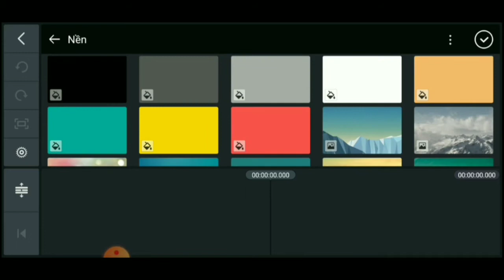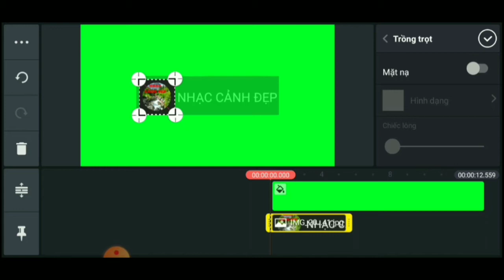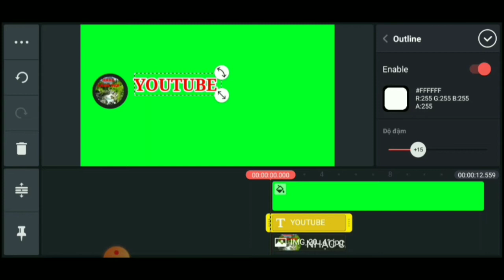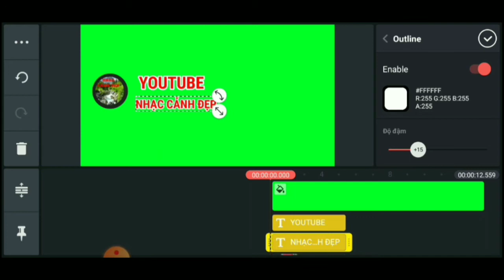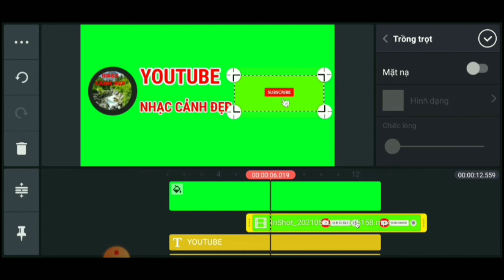Tạo Nút Đăng Ký Kênh Youtube trên KINEMASTER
** BẠN ĐĂNG KÝ  cực kỳ quý giá giúp chúng tôi  kênh vừa phát triển và duy trì Kênh. được bền vững ban hãy nhớ bỏ ra một  chút thời gian để bấm  LIKE VÀ ĐĂNG KÝ  ủng hộ kenh vì nó miễn phí cảm ơn tat cả các
Hoamuaofficial  nay đổi thành KÊNH NHẠC CẢNH ĐẸP kính mong các Anh, Chị, Cô, Gì, Chú, Bác  xa gần trên khắp mọi miền trong và ngoài nước vẫn tiếp tục ủng hộ kênh

KÊNH NHẠC CẢNH ĐẸP xin chúc tất cả mọi người vui vẻ và an lành

Video mang tính chất giải trí và thư giãn

*  KÊNH NHẠC CẢNH ĐẸP
 là kênh tổng hợp gồm có những video sau

*Nhac karaoke

**Nhạc phật tĩnh tâm ,Và giải  những nỗi buồn sầu não , tan biến đi những nghèo khó đem lại sự sung túc  ,  gia đình an vui  và phú thịnh

** Hướng dẫn sửa chữa và sáng tạo  những công việc hữu ích trong đời sống hàng ngày

** Hướng dẫn và ra những video Du lịch qua màn ảnh nhỏ để đem đến cho tất cả mọi người biết thêm những nơi có phong cảnh đẹp và những món ăn lạ

bản quyền thuộc về chaenls Hoamua official

* * Mọi chi tiết xin liên hệ với Channels Hoamuaofficial nếu có những thắc mắc liên quan tới bản quyền hoặc các vấn đề khác để cùng  nhau gỡ dối và mang lại sự hợp tác tốt đẹp hơn Xin chân thành cảm ơn và chúc mọi người luôn vui vẻ.
** Channels Hoamuaofficial rất mong được sự ủng hộ của tất các bạn , trong và ngòai nước Channels Hoamuaofficial sẽ cố gắng tiếp tục ra các video hay hơn nữa, để mang đến các bạn những giây phút thư giãn thoải mái nhất
**Nhớ nhấn vào cái chuông để được thông báo khi có video mới, các bạn nhé
Xin chân thành cảm ơn các bạn đã ủng hộ ChannelHoamuaofficial

 Hoamuaofficial  Kính mong mọi người xem video rồi bớt chút thời gian (  like  và Đăng ký nhấn chuông ) Để ủng hộ kênh) Hoamua official cảm ơn tất cả các bạn đã cùng đồng hành  cùng kênh Hoamua official suốt thời gian qua đó là niềm Vui và hạnh phúc hơn tất cả  ,    Là động lực tốt nhất  Hoamua official sẽ  ra nhiều video hay và bổ ích ý nghĩa  để phục vụ tất cả các bạn Hoamua official cảm ơn tất cả các bạn nhiều